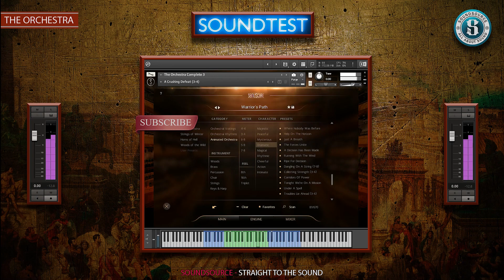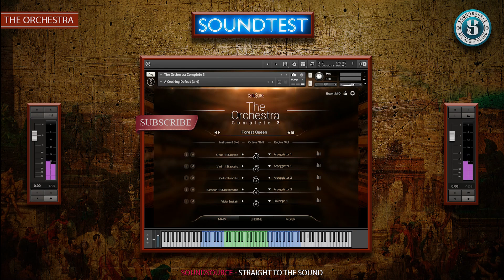SONUSCORE The Orchestra Complete 3 SOUNDTEST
THE ORCHESTRA COMPLETE 3 is the brand-new version of our flagship "The Orchestra" product family, combining the powerful orchestration features that have made THE ORCHESTRA renowned in the world of composition with new articulations and the most powerful new features ever. It has never been easier to compose more individually, more freely and faster.

Containing all three THE ORCHESTRA expansions, this third release is brimming with exciting possibility and power. Included are HORNS OF HELL, with its diabolic “evil brass” section, STRINGS OF WINTER, with a 41-piece string orchestra that captures the untamed spirit of nature, and WOODS OF THE WILD which re-invigorates the woodwinds to capture all that is evocative in their breath.

On top of these expansions comes the all-in-one package of the base orchestra, a top-quality-recorded 80-piece orchestra with a massive array of articulations and a groundbreaking ensemble engine that has been rebuilt and expanded upon. Never has it been easier to convert your ideas into music.

Immediately playable. Completely customizable. Surprisingly simple.